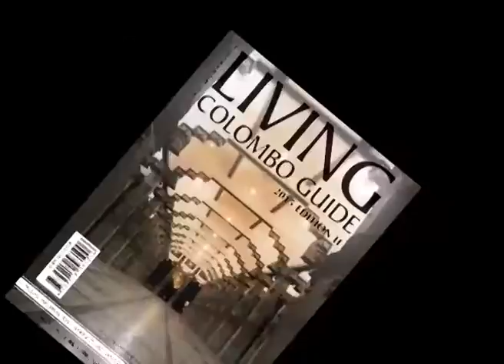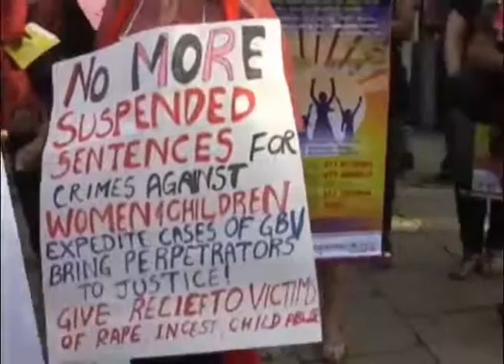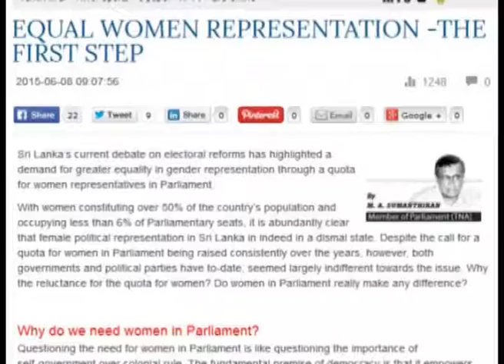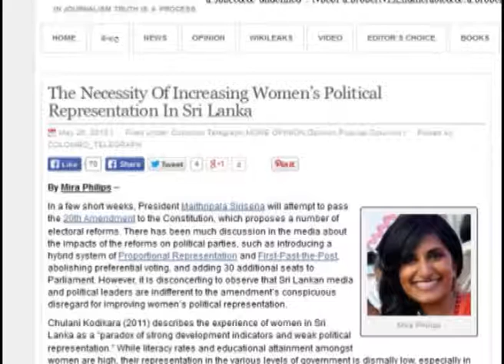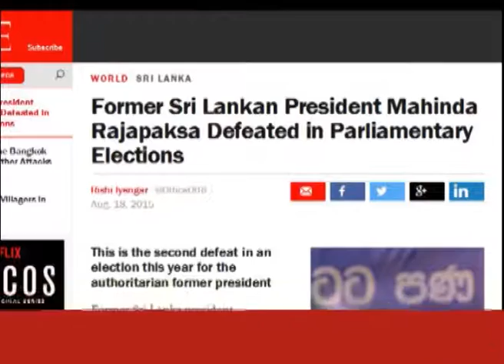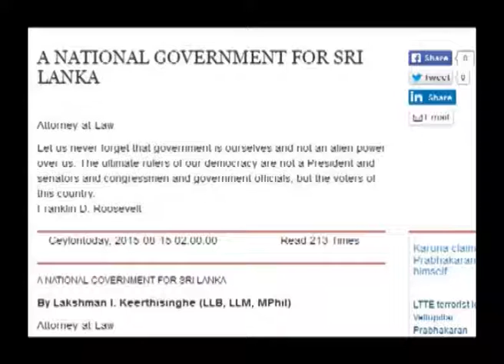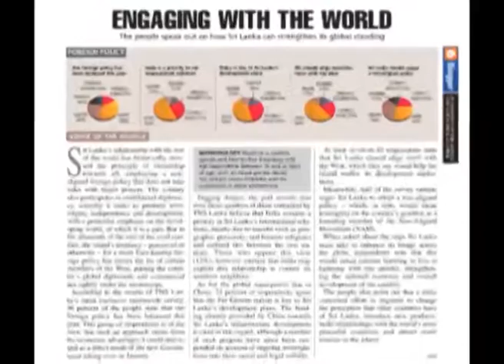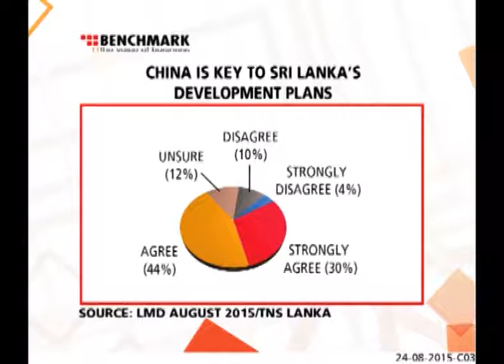GENDER EQUALITY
Dr. Sepali Kottegoda in the hot seat